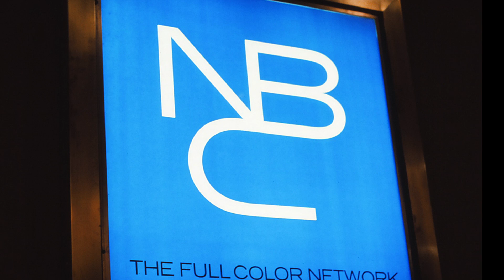NBC Studio Tour Gregory Rice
Slideshow - NBC Studio Tour - from recently restored Kodak Ektachrome Slides, shot in August/1974.